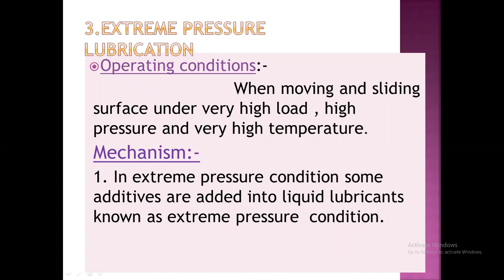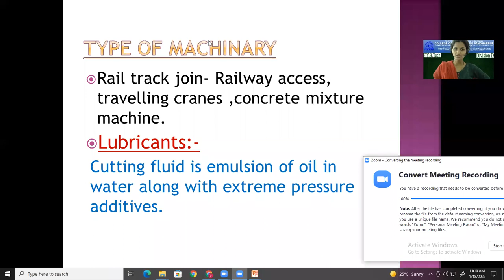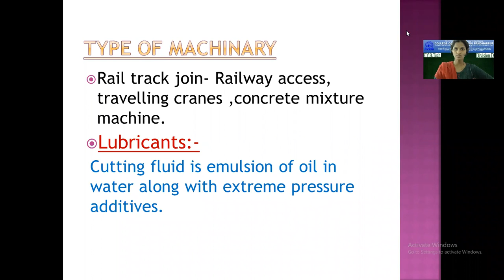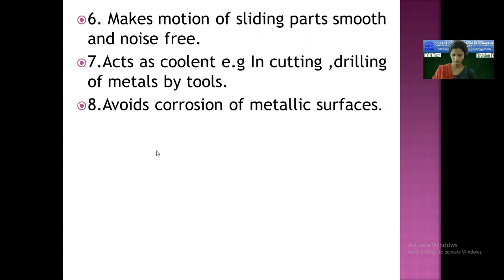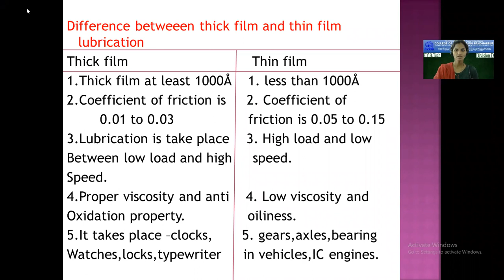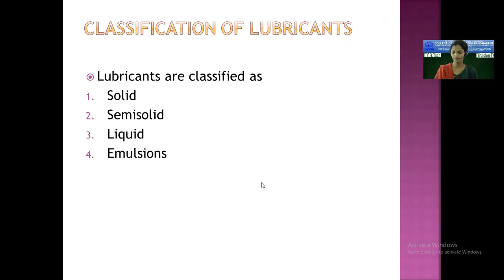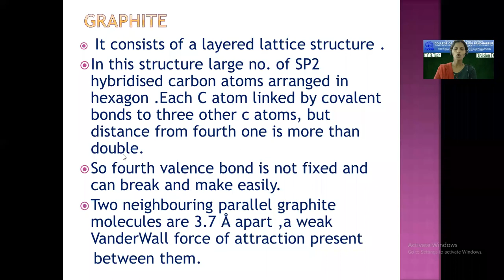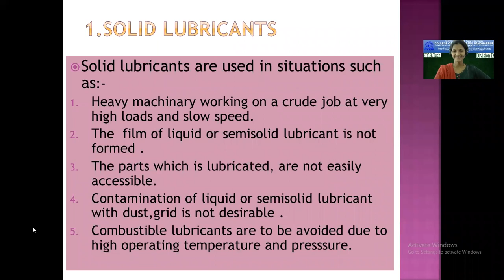EC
types of lubricants